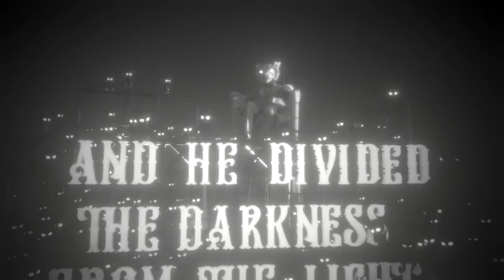Summer of Indie Gaming– Gamescom Awesome Indies Part 2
Part 2 of the highlights of the 8 hour long Gamescom X IGN Awesome Indies Showcase!